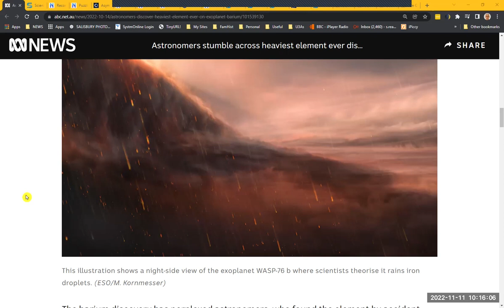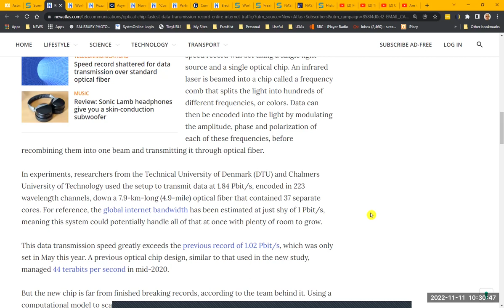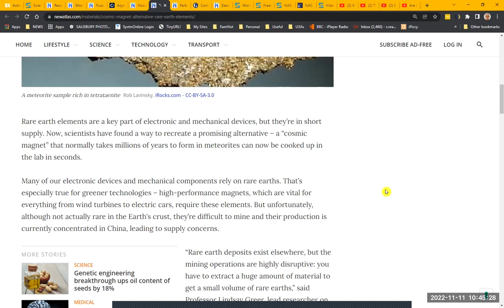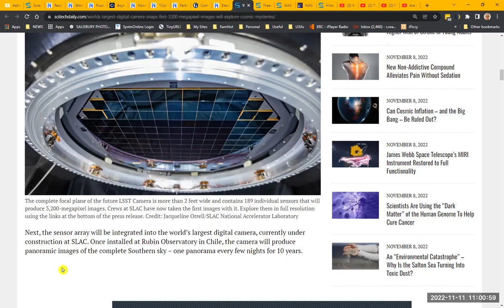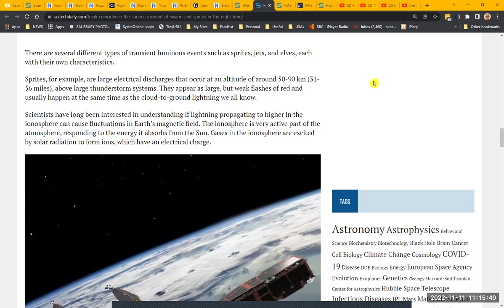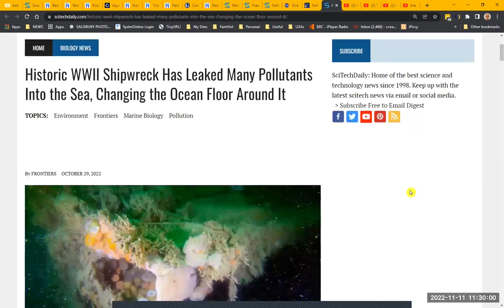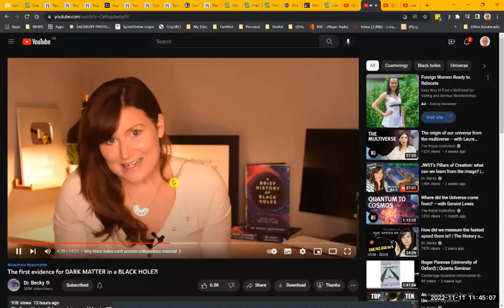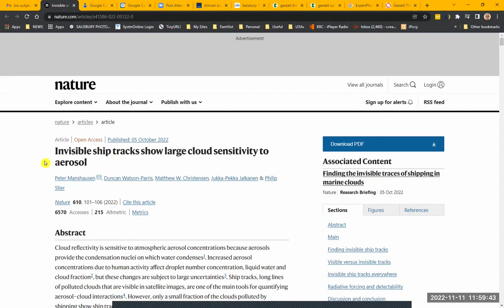Onward Session 11th Nov 2022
We went through over 18 direct links. Ken added another at the end about how ships leave a trace in the sea long after they have gone. We looked at the world's largest camera having 3200 Mb capability soon to be installed in South America.